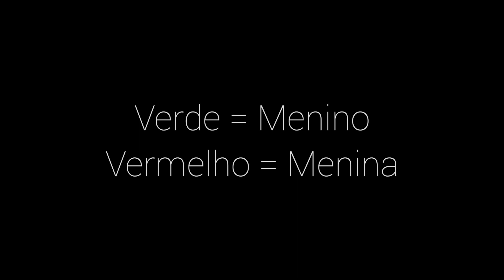CHÁ REVELAÇÃO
Esse vídeo mostra alguns momentos e a REVELAÇÃO da FESTA 😁!
CHÁ REVELAÇÃO  um momento emocionante para os pais, familiares e amigos.
Venho por meio desse vídeo homenagear os PAIS ❤️😍